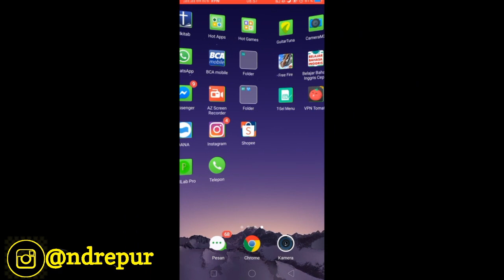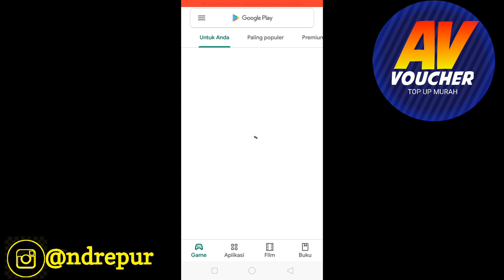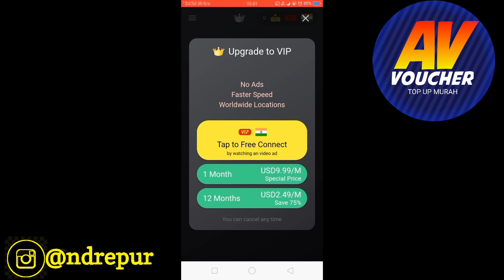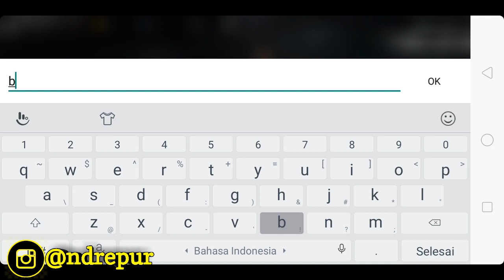CARA PINDAH SERVER FREE FIRE KE SERVER LUAR NEGERI MUDAH BANGET | Beli Karakter Pakai GOLD SEMUA!!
Like dan Komend ID

Cara Dapat 20.000 Secara Gratis

Lalu Daftar Dan Masukkan Email Dan Pasword Kalian

masukkan
kode refferal : And29An96FF

»Instagram Andre Purba: @ndrepur

Authorized My Business
»Instagram Andre TopUp: @andrevoucher
» Instagram Andre Cloth: @andreclothh
» Instagram Andre Gatget:

Most of video:
»Hasil Streaming:
»Video Highlights:

   Regards
Andre Purba